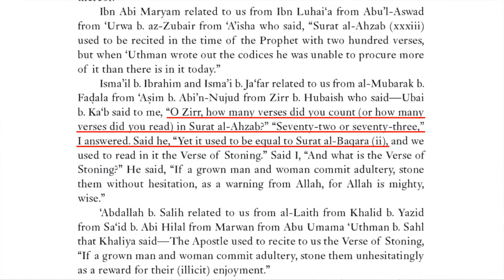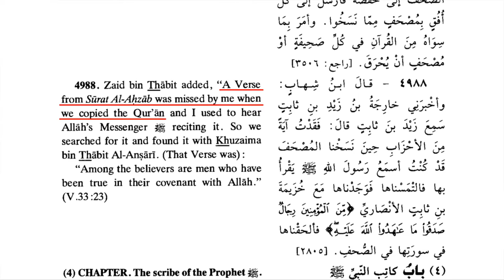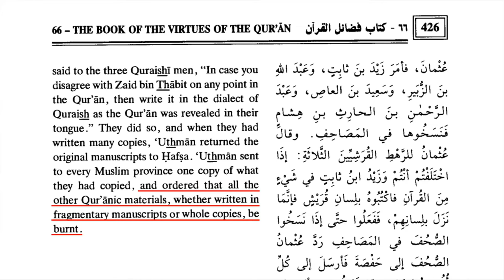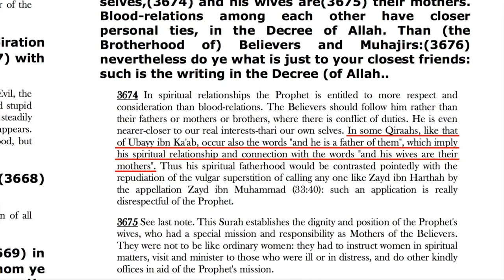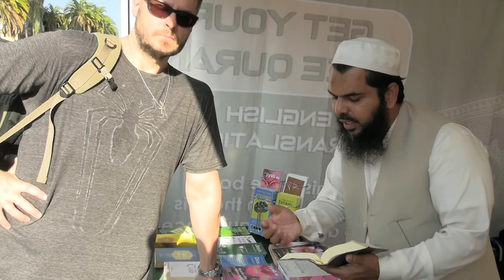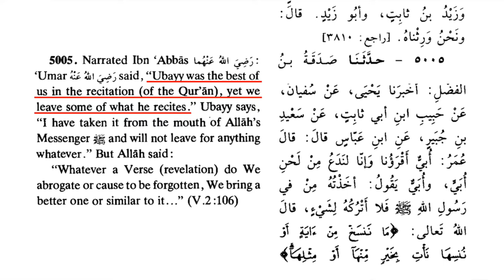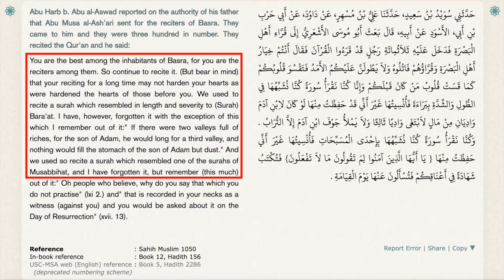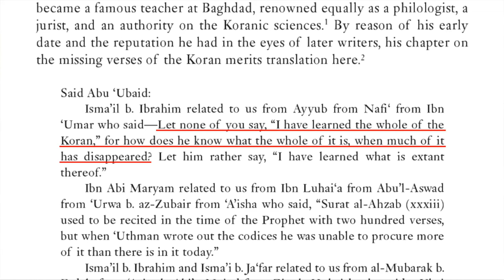The Corruption of the Quran: David Wood vs. Shaykh Uthman ibn Farooq (One Message Foundation)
=== Original Description ===

Shaykh Uthman ibn Farooq (One Message Foundation) claims that there is only one Quran, perfectly preserved from the time of Muhammad. Muslim sources, however, claim that entire chapters of the Quran were forgotten, that large passages were lost, and that manuscripts had to be burned to conceal the differences. How does Sheikh Uthman respond to these problems? Find out in this discussion with David Wood at Balboa Park!

Statistics of original video: 📅 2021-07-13  ⏱ 18:02  ▶ 274053  👍 9366  💬 9190  🆔 zhUNzRe4hW4